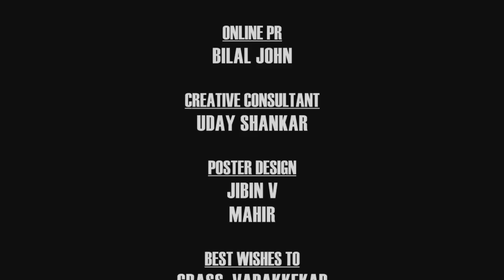Mortal Payback - Action thriller malayalam movie from Razion Films(Subtitled)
Watch in HD or 480p for optimum viewing! Click 'CC' for subtitles.

Mortal Payback tells the story of two men who wants the same thing for different reasons-a man hell bent on avenging his father, who is aided by a deranged man who wants to pay the world back for what it has done to him. They forge a path of destruction into which they inadvertently start to fall themselves.

A film by Jibin V

Hope you guys enjoy the movie, and do put in your valuable comments and opinions!

A Razion Films Production